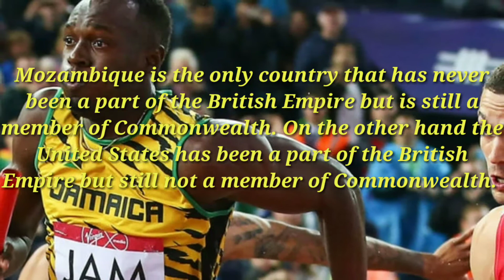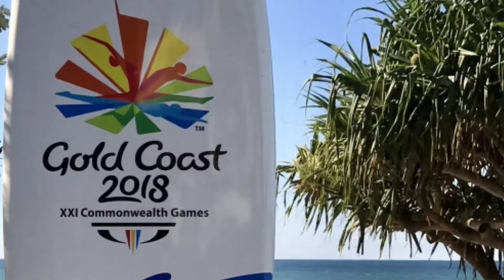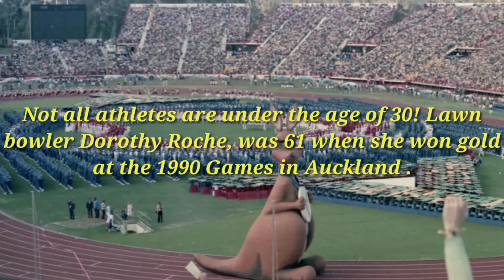Very Strange and Interesting Facts about the Commonwealth Games Facts .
Here in this Video we will tell you Interesting Facts about the Commonwealth Games . The Gold Coast 2018 Commonwealth Games will be the XXI Game. The Gold Coast 2018 Commonwealth Games will include 18 events. The first official Commonwealth Games (called the British Empire Games) were held in 1930 in Hamilton, Canada. Four hundred athletes from 11 countries competed in 59 events across six sports: athletics, boxing, lawn bowls, rowing, aquatics (swimming and diving) and wrestling. Interestingly, women only competed in swimming events. The competing nations were: Australia, Bermuda, British Guyana, Canada, England, Northern Ireland, Newfoundland, New Zealand, Scotland, South Africa and Wales.

They have had a few name changes:

British Empire Games (from 1930 to 1950)

British Empire and Commonwealth Games (from 1954 to 1966)

British Commonwealth Games (from 1970 to 1974)

Commonwealth Games (since 1978)